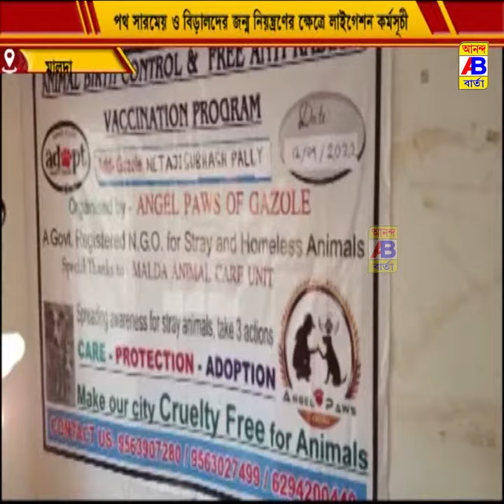পথ কুকুর ও বিড়ালদের জন্ম নিয়ন্ত্রণের ক্ষেত্রে লাইগেশন করার কর্মসূচি গ্রহণ